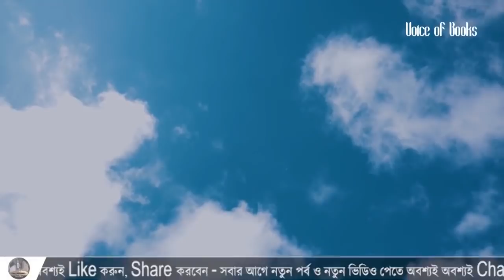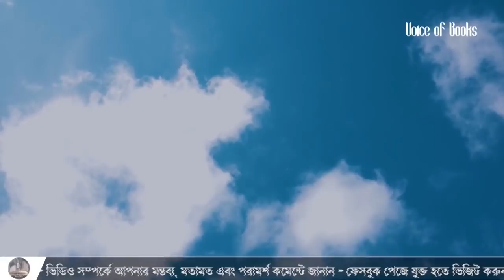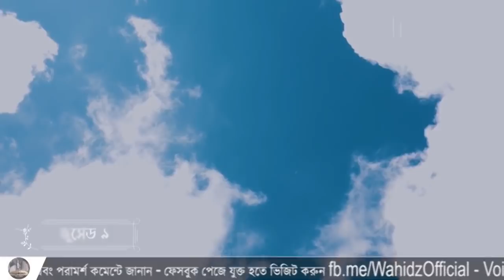উপকূলে সংঘর্ষ ll ক্রুসেড ৯ ll Crusade 9 ll 09/04 ll Voice of Books II ExclusiveAudio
If you want to know about history of Crusade & Salahuddin Aiyubi like a novel this Crusade Series is for you.

চ্যানেলের মেসেঞ্জার: m.me/BoiPoriJibonGori
আমার মেসেঞ্জার: m.me/WahidzOfficial
গাজী সালাহউদ্দীন সেই অসামান্য সেনাপতি, অজস্র কুটিল ষড়যন্ত্র, ভয়াবহ সংঘাত আর রক্তক্ষয়ী সংঘর্ষের মধ্য থেকে যিনি ছিনিয়ে এনেছিলেন বিজয়। খ্রিষ্টানরা চাচ্ছিল দুনিয়ার বুক থেকে ইসলামের নাম নিশানা মুছে দিতে, তাদের সহযোগিতা করছিল ক্ষমতালোভী, বিলাসপ্রিয় মুসলিম আমীর ওমরারা।

কৈশোরেই তিনি হাতে নিয়েছিলেন অস্ত্র, জীবন পার করেছেন এমন সব অবিশ্বাস্য ঘটনার মধ্য দিয়ে যা কল্পনা করতেও শিউরে উঠে মানুষ। বীরত্ব ও মহানুভবতার এমন সব দৃষ্টান্ত স্থাপন করেছিলেন, যার কারণে শত্রুর চোখেও হয়ে উঠেছেন ' গ্রেট সালাদীন' ।

ইতিহাসে তার সংঘাত, সংঘর্ষ ও বিজয়ের বিস্তর কাহিনী থাকলেও পাশ্চাত্য লেখকেরা খৃষ্টানদের লেলিয়ে দেয়া সেইসব গুপ্তচররূপী , ছলনাময়ী, রূপসী নারীদের কথা লুকিয়ে রাখতে চেষ্টা করেছে, যারা বার বার আঘাত হেনেছে আইয়ুবীকে।

সালাহউদ্দীন আইয়ুবীর সেইসব অকথিত কাহিনী এবং অবিশ্বাস্য ঘটনাবহুল জীবনের শিহরিত ও রোমাঞ্চকর বর্ণনায় ভরপুর ক্রুসেড- ৯, উপকূলে সংঘর্ষ।